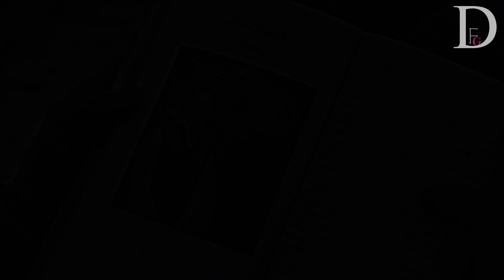Dumbledore & Grindelwald | Love Lockdown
'but the vibe is wrong...and that haunted me..'

i  honestly don't know where this came from haha...I'm realising now I haven't done a single HP vid till now...even if I love HP haha..anyway enjoy...

song: Love Lockdown by Kayne West & Jeff Bhasker (Remix)
couple: Albus Dumbledore & Gellert Grindelwald | Grindelore | Dumblewald
fandom: Fantastic Beasts 2 - The Crimes Of Grindelwald